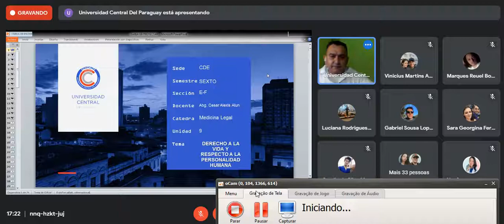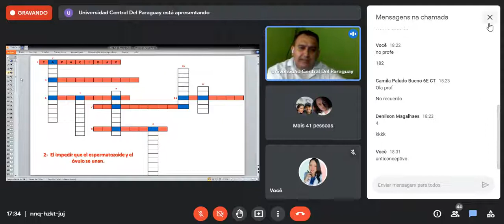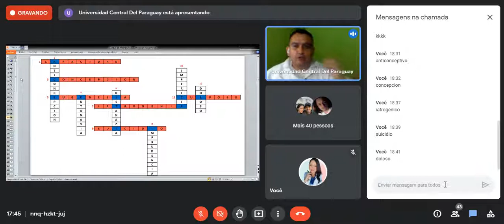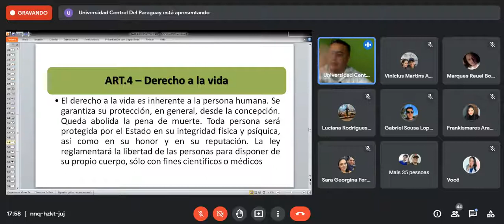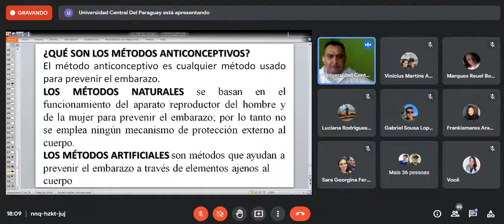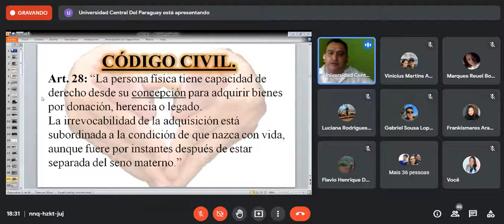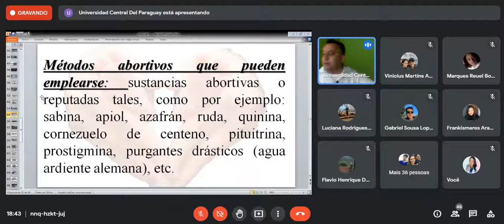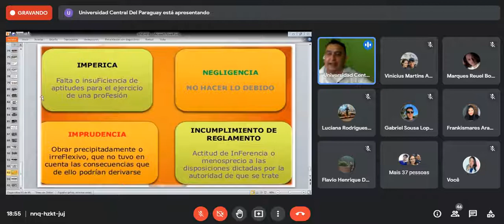med.legal - derecho a vida (21.09.21)